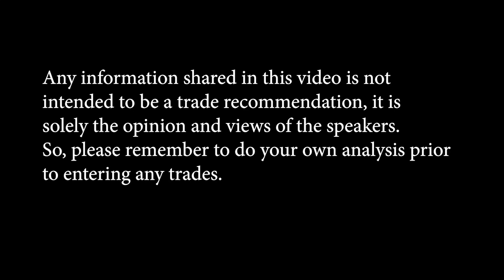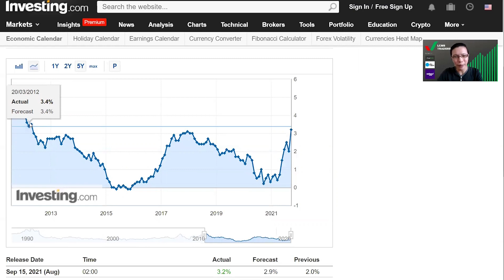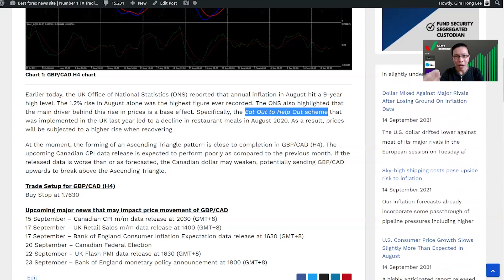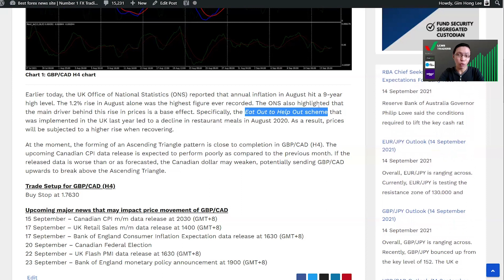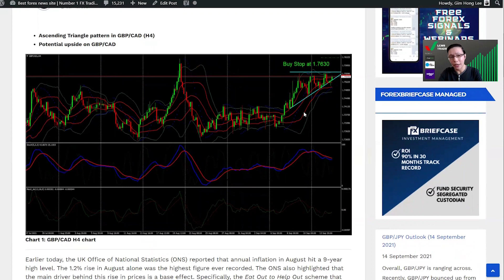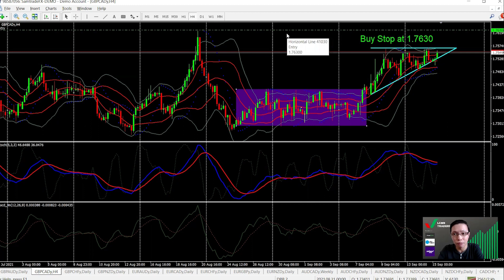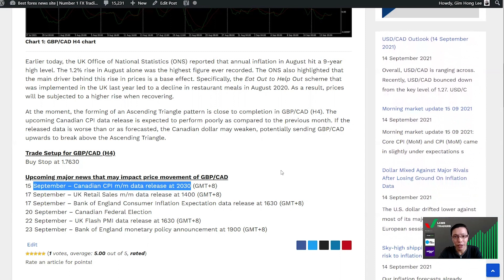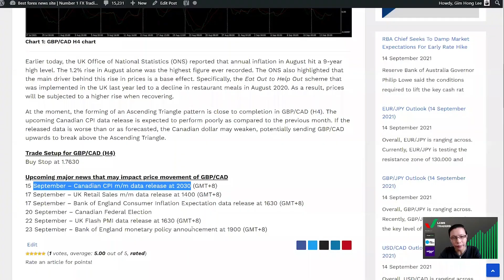Trade Idea - GBPCAD (15 September 2021)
A disclaimer; Any information shared in this video is not intended to be a trade recommendation, it is solely the opinion and views of the speakers. So, please remember to do your own analysis prior to entering any trades.